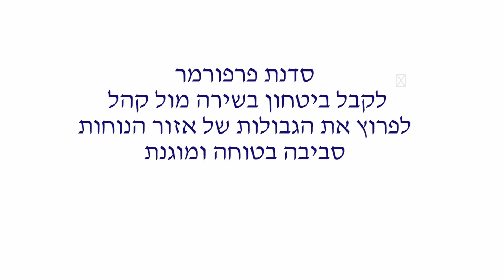הצצה ותרגול - שירה ועמידה לפני קהל בסדנת פרפורמר עם אוריה דהישראלי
שילחו בהקדם אימייל לאוריה דהישראלי

לקבלת ההדרכה בחינם 5 תרגילי הקול הכי טובים לחימום הקול -   הקליקו כאן על הלינק

להצטרפות לקבוצת הפייסבוק הייחודית של זמרים - טיפים וקבלת משוב על שירים שאתם מבצעים - בקשו להצטרף כאן לקבוצה בלינק:

להרשמה לשיחת יעוץ קולי ללא עלות ולזמן מוגבל לחצו כאן

לקבלת  מתנה ההדרכה בחינם 5 תרגילי הקול הכי טובים לחימום הקול -   הקליקו כאן על הלינק

אוהבים לשיר אבל מול אחרים הביטחון העצמי ברצפה, הקול משתנק, והפאדיחה מול המיקרופון קורית בדיוק כשאתם רוצים לעלות לשיר הכי חזק?

בסדנת פרפורמר במחיר מצחיק!

מקבלים ביטחון עצמי בשירה מול אחרים, 💃

✓מעלים את הדימוי העצמי,
✓מחזקים את יכולת הביטוי,
✓משחררים חסמים שמפריעים לבטא את עצמינו    בחופשיות,

✓מתגברים על מבוכה ובושה,
✓מפתחים כלים לשיחה כנה על עניינים אישיים מול קהל

מקבלים אומץ לשיר מכל הנשמה - בלי פחד
לכל הפרטים ולסדנה הבאה

הי,🎉🎊 חדשות מרעננות במחיר מוטרף! 🦋

 *לשיר ולפתח את הקול* והביטחון העצמי *בקבוצות במחירים עממיים!!*

 הסטודיו לשירה - *פתיחת הרשמה לשנה''ל הקרובה!*

 אוהבים לשיר, אך הקול מזייף, הביטחון בשירה נמוך, הקול נחלש בצליל גבוה...

*ההרשמה נפתחת עכשיו*
קבוצות פיתוח קול -
לשיפור היכולת הקולית,
הפסקת זיופים,
קבלת ביטחון עצמי בשירה
והעלאת הדימוי העצמי

שיעורים יחידניים,
שיעורים בזוגות,
 ושיעורי קול בקבוצות,

קבוצות
✅ילדים מגיל 8,
✅נוער לגילאי 11-14
🌀קבוצה מעורבת לנשים וגברים

👯קבוצת נשים - בפיתוח קול,

💫🎶לילדים קבוצה ייחודית בקול ותיאטרון!

הסטודיו מציע לתלמידים מופע סוף שנה:
🎹קונצרט תלמידים מול הורים - לתלמידי שנה ראשונה ושניה (ברמת מתחילים)

 💫רסיטל - קפה למתקדמים, המוכנים להופיע סולו בפני קהל.

*מסלולים וקורסים:*
מסלול הכנה לבמה,

מסלול הכנה לפריצת דרך לעולם תעשיית המוזיקה,

קורסי פרפורמר - הכנה להופעה בביטחון מול קהל,

ליווי קולי מקצועי בהקלטות אולפן,

עזרה ראשונה לקול חלש וצרוד.

ההרשמה לקבוצות בעיצומה,

מספר משתתפים בכל קבוצה מוגבל.

לפרטים ולהרשמה לקבוצות:

אוריה דהישראלי
מורה לקול ומאמנת זמרים להופעה בביטחון
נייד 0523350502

מורה לפיתוח קול בקרית חיים
פיתוח קול בקרית חיים
פיתוח קול בקריות
פיתוח קול בצפון
פיתוח קול בחיפה
מורה לפיתוח קול
מורה לפיתוח קול שיעור פרטי
מורה לפיתוח קול שיעור און ליין בסקייפ
מורה לפיתוח קול - לקול צרוד
מורה לפיתוח קול - ללמוד לשיר חזק בגבוהים
מורה לפיתוח קול - לנשים ולגברים
פיתוח קול לאודישנים
פיתוח קול de voice
פיתוח קול ללהקה צבאית
פיתוח קול לנוער
פיתוח קול לילדים
פיתוח קול למבוגרים
פיתוח קול בסגנון רוק פופ
מורה לפיתוח קול בסגנון ג'אז
מורה לפיתוח קול ולייויי ואימון קולי
חוג פיתוח קול
ללמוד פיתוח קול עם מורה פרטית
פיתוח קול לכל גיל

For English speakers :
Orya speaks very fluent English and works internationally with students all around the globe.
To book a voice lesson online go to ( skype or google hangouts
join my singer's facebook group to get a feedback on your singing
BE THE BEST
Orya Deisraeli